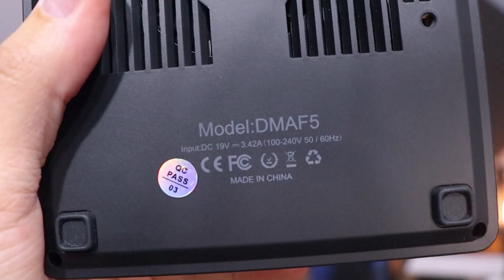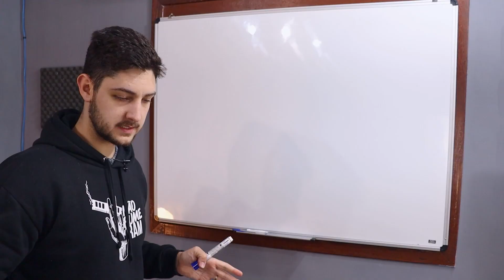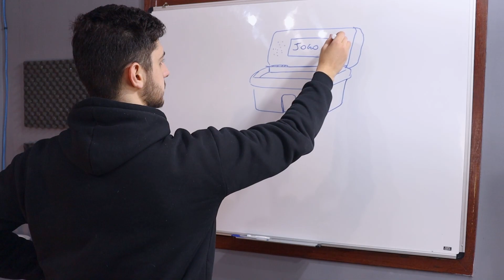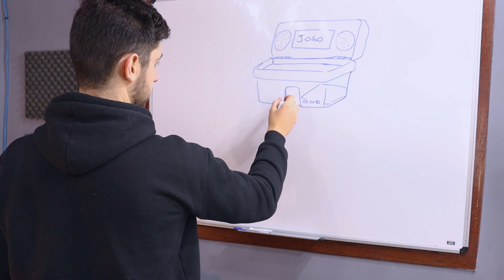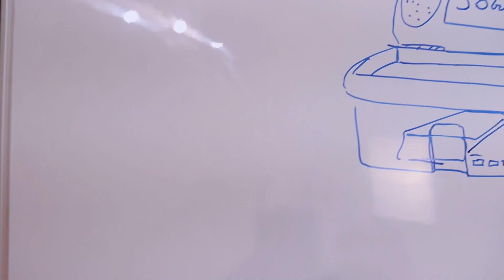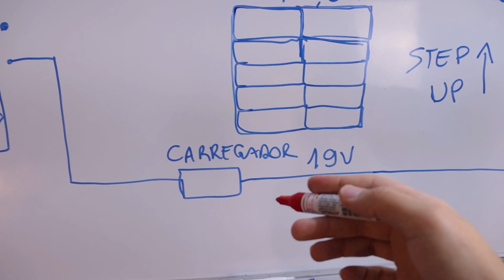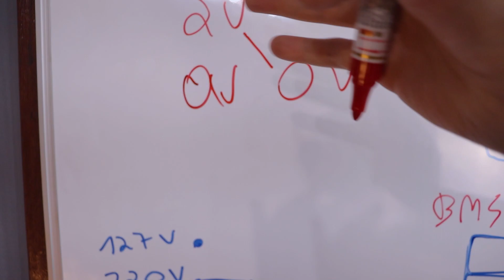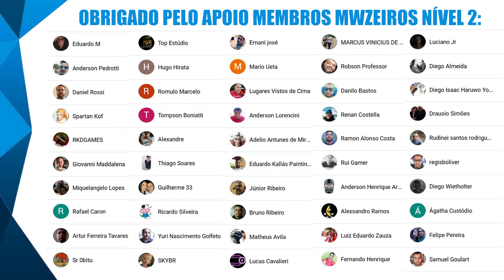VOU CRIAR UM PC NA CAIXA DE FERRAMENTAS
E aí galera! Hoje vamos iniciar um projeto diferente aqui no canal, o pc gamer na caixa de ferramentas, confere aí!